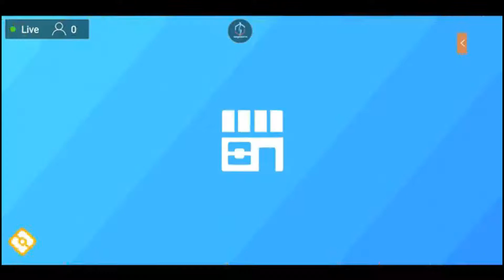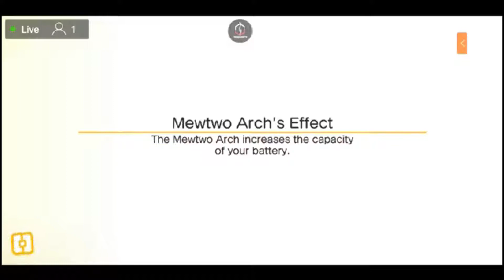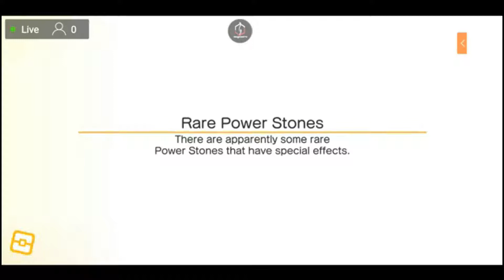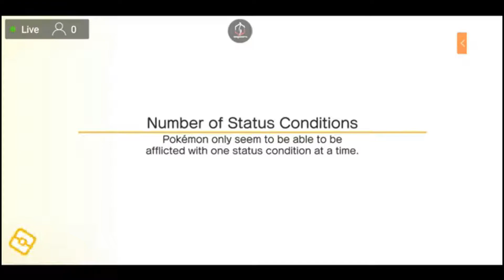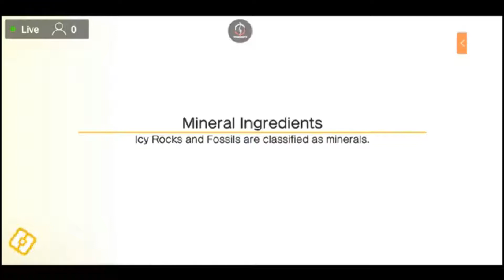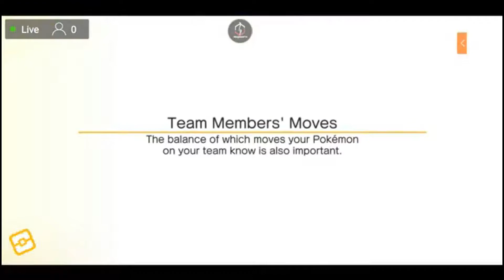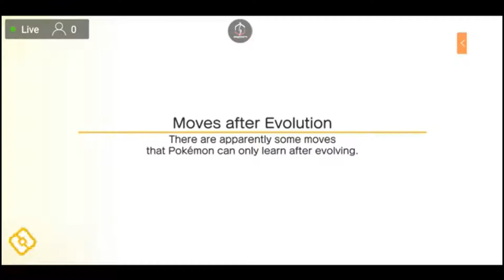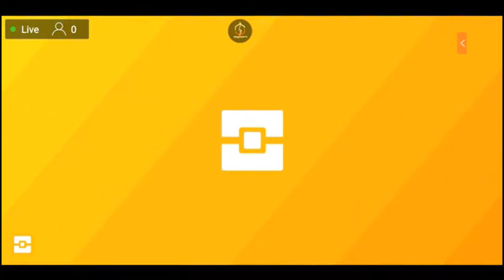WE GONNA GO ON THE GRIND FAM! | EPISODE 41 | POKEMON QUEST 🎮🎮🎮